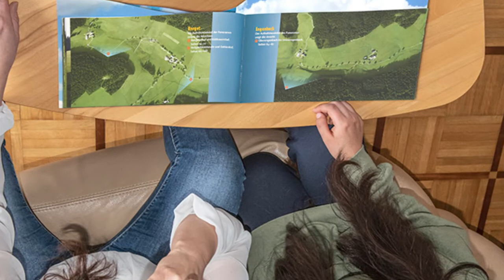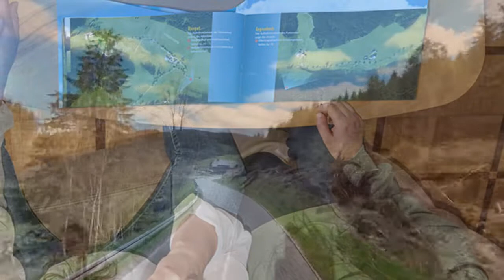Durch das Schollachtal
Fahrt durch das Schollachtal im Hochschwarzwald. Erstellt anlässlich der Buchvorstellung "Schollach, das Buch zum Tal" im Mai 2022. In diesem Video sind die Werbe- und Informationshinweise zum Buch entfernt. Die gesamte Buchauflage ging im August in das Schollachtal und es ist nicht mehr erhältlich.